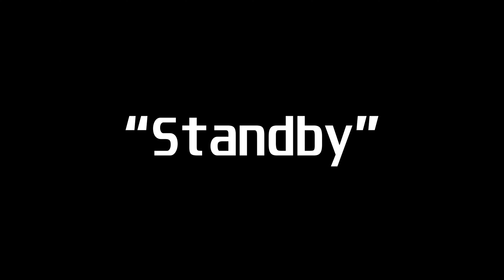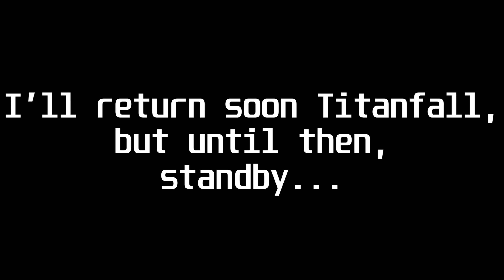"STANDBY" | A Titanfall 2 mega montage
A long time ago I said I'd make a Titanfall 2 montage on my discord, and I think that today, the day on wich I'm turning 17, is the right day. I still miss Titanfall 2, and I want to play it more, but my hard drive doesn't have the necessary space, but believe me, when I do have the storage, it's the first thing I'll do. Now I feel like my priorities lie in making Overwatch content, and I think I'll make one more Mega montage in the future.

I love the Titanfall 2 Community and I'm aware that Titanfall 2 is dying, and at a very fast rate, from what I understand. I hope the day I return is soon. Thank you all for these amazing 2 years, and let's keep it up. After all, there aren't that many Kraber/ Wingman Elite mains out there terrorizing the CAR mains HAHAHAHAHA!

Song names: Illenium - It's All On U (feat. Liam O'Donnell);  Illenium - Fortress (feat. Joni Fatora)